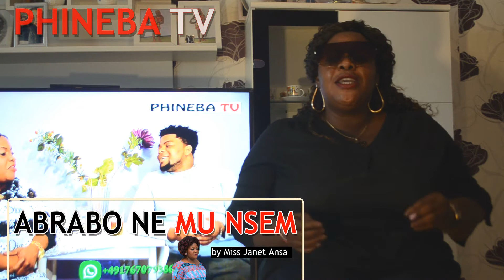Mama Jane Advice